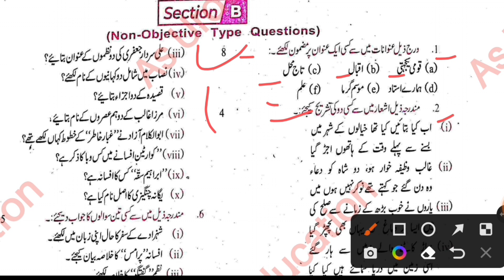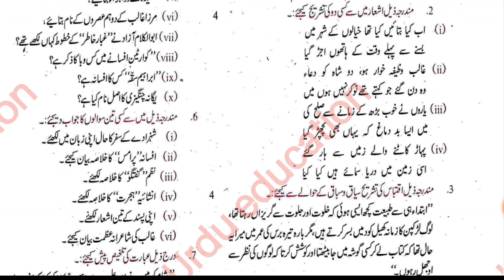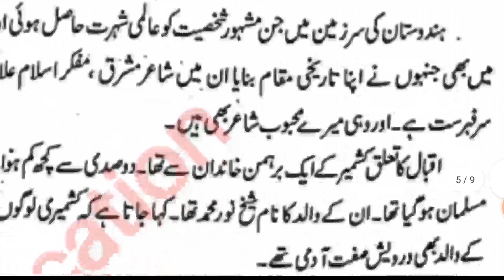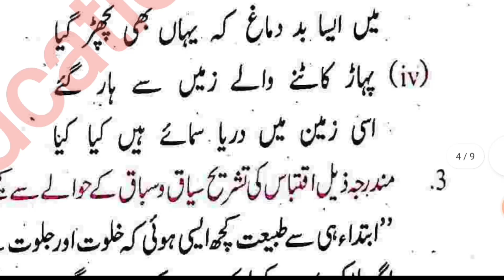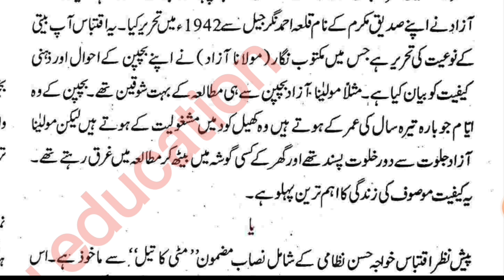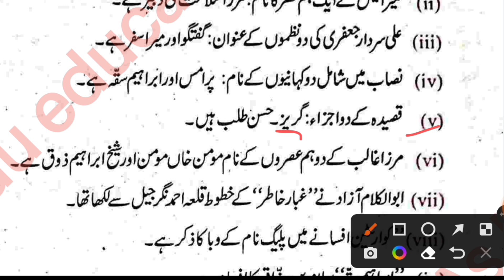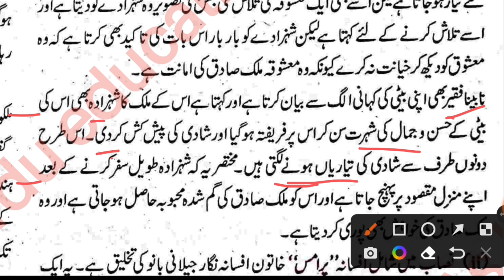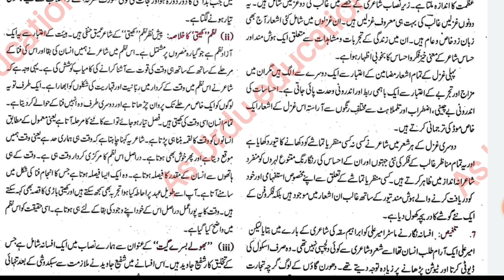12th Urdu Subjective model paper 2023 set-1 | class 12 urdu model paper solution/urdu vvi question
12th Urdu Subjective model paper 2024 set-1 | class 12 urdu model paper solution/urdu vvi question
Urdu 12th class 100 Marks Bihar Board most vvi subjective question 2024 || 12th Urdu model paper 2024

Urdu class 12 objective question 2024 live class || 12th Urdu 100 Mark live || 12th Urdu model paper

 question Answer 2021 || 12th Urdu modal paper 2024
BIHAR BOARD URDU OFFICIAL MODAL PAPER 12TH 2024 || Class 12 Urdu modal paper 2021 exam
12th urdu model paper 2020, 12th class Urdu qavaid  important question जो 2020 में आएगा
12 urdu guess paper 2024
2020 ka model paper
12th urdu 100 marks objective 2024

12th urdu 100 marks objective 2020

12th ka model paper
12th urdu 100 marks objective 2021
12th urdu model paper 2021
urdu model paper 2021
urdu
urdu ka model paper
2021 ka board exam